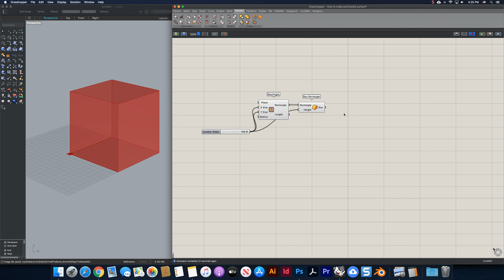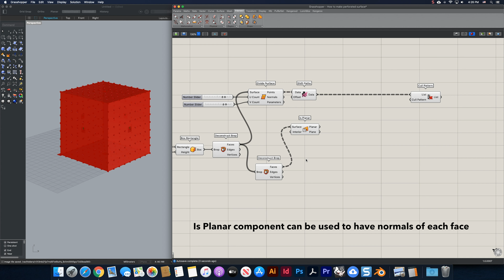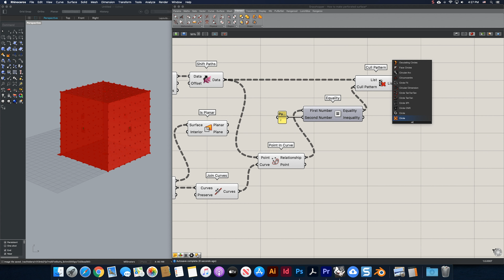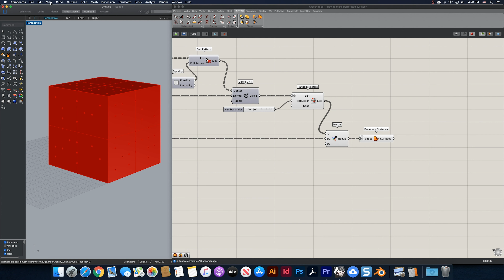How to make perforated surfaces in Rhino Grasshopper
This video tutorial is about making perforated surfaces.